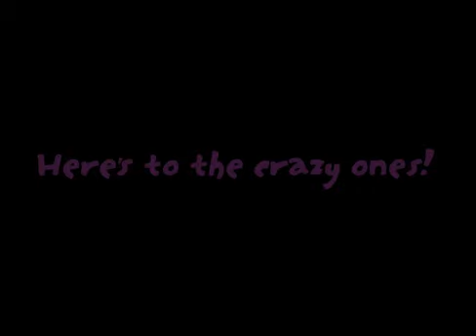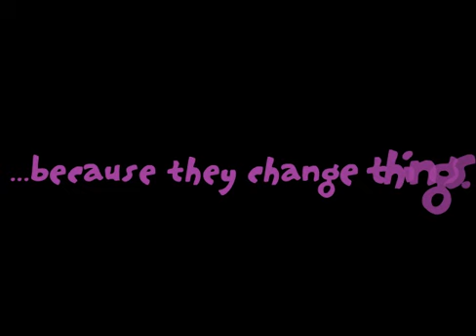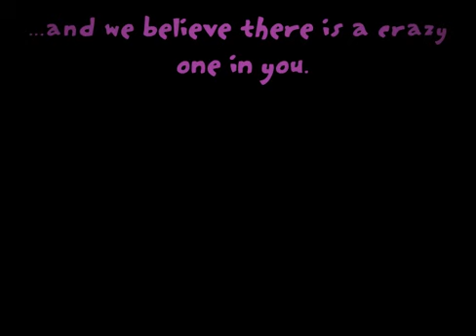To the crazy ones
An ode to the entrepreneurs who were crazy enough to think they would change the world and they did.